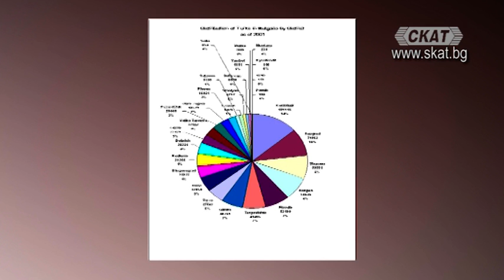ДОСТ официално поиска признаване на турско малцинство у нас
Лазар Лазаров - НФСБ-София
Стилиян Иванов - експерт по национална сигурност